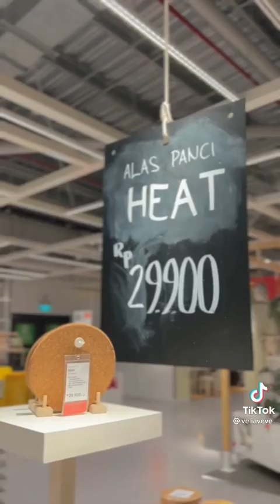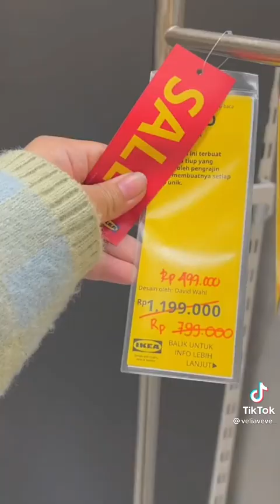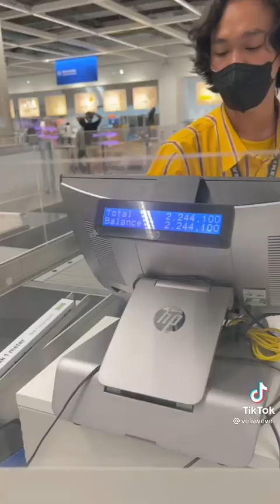Belanja Buat Isi Apartemen - Velia